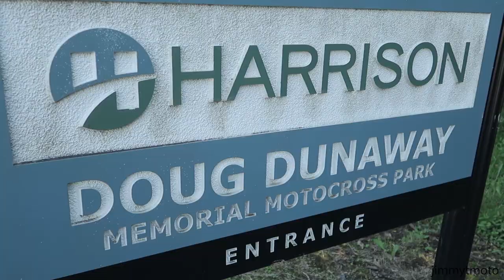Dual Sport Fun #5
I stumbled onto a public motocross track in Harrison, Ohio, and did a few laps on the Suzuki DR350 dual sport.